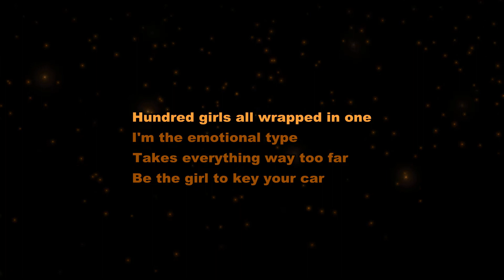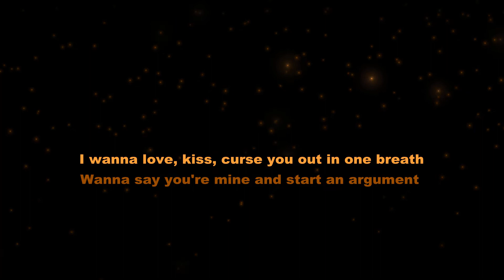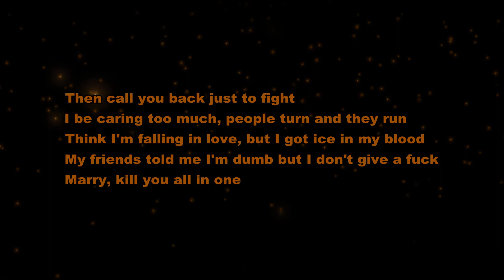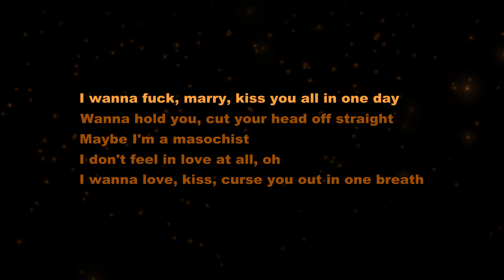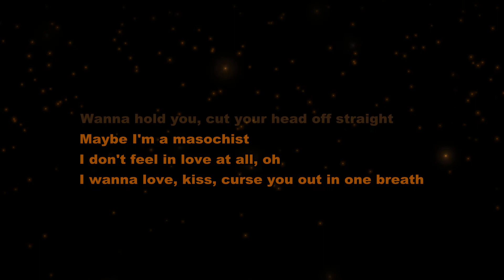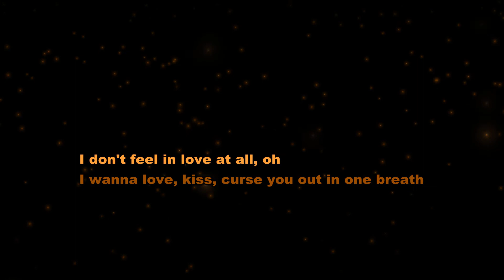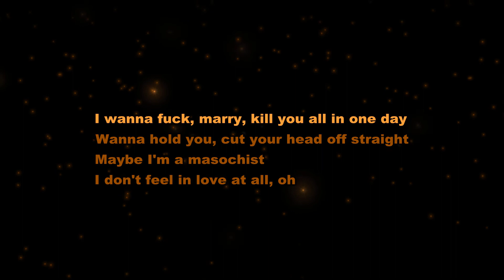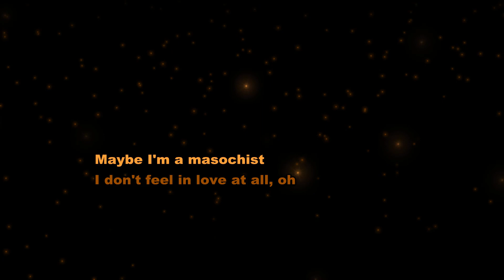Gayle,blackbear - fmk (Karaoke)Instrumental/Lyrics Video / Piano / Acoustic/CleanTrack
Gayle,blackbear - fmk (Karaoke)Instrumental/Lyrics Video / Piano / Acoustic/CleanTrack .Karaoke With Lyrics sing along of “fmk ”by Gayle,blackbear from Dream Chaser Karaoke. About Dream Chaser Karaoke: Welcome to the official Dream Chaser Karaoke YouTube channel! On this channel, you’ll find a variety of karaoke and sing along videos with lyrics, including pop rock, R&B, hip hop, piano, acoustic, and electro pop genres from Taylor Swift, Justin Bieber, Selena Gomez, and more. If you like music, singing along, learning song lyrics, or karaoke, sing along to them in style with Dream Chaser Karaoke,  YouTube karaoke and lyrics